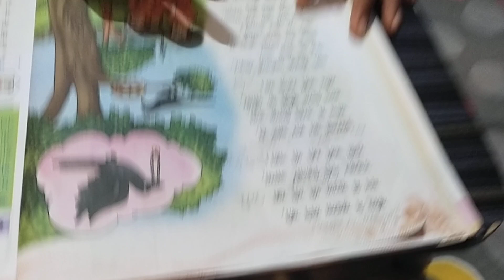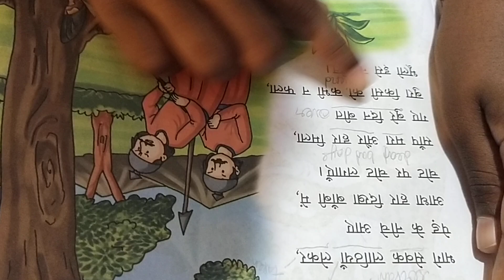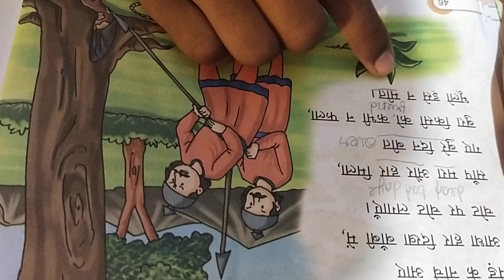पाठ ५। कौआ और हार। एस. निहित। ग्रेड ४ आ। नेहरु इंटरनेशनल स्कूल। कोयंबटूर। पार्ट २